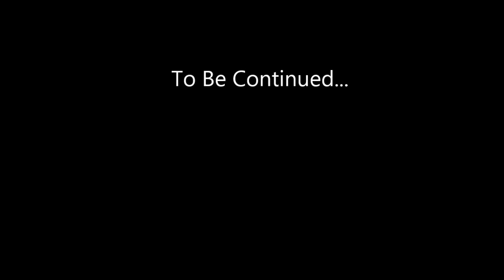MysteryVille 2 Playthrough Stage 2 & 3